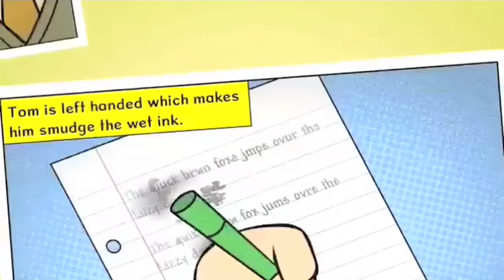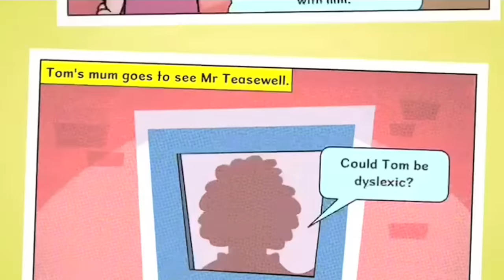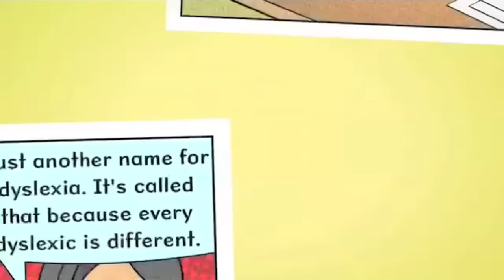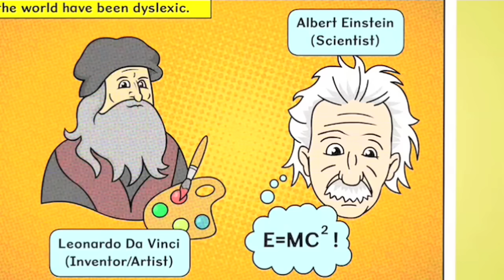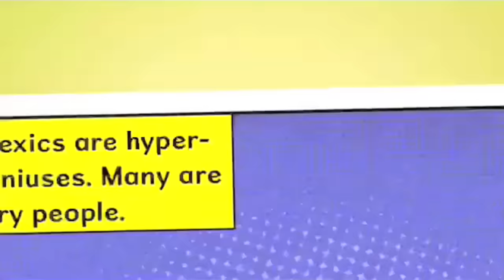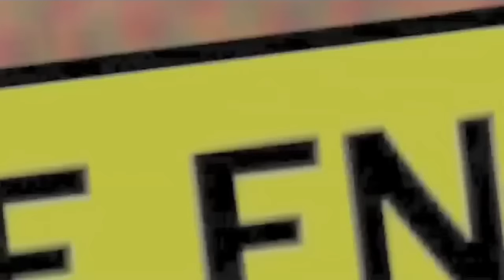Dyslexia Explained | What's It Like Being Dyslexic? | Understand Dyslexia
What is dyslexia? What's it like being dyslexic? This video is based on the real life story of Nessy creator and best-selling author, Mike Jones.

People with dyslexia need a different approach, spreading awareness in schools is one of the main ways of doing this.

Is your child a struggling reader? Understand dyslexia and how to help.

Like this video? Read our book Dyslexia Explained

Nessy creates fun, multi-sensory software for children with dyslexia.